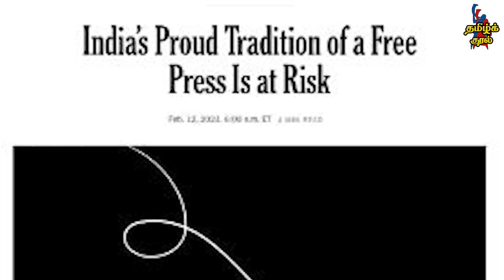BBC Raid or Survey | Modi's revenge for Gujarat riots Documentary | BBC Indian Office IT Survey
The Editors' Guild of India has voiced its concern over the Income Tax surveys at BBC offices in Delhi and Mumbai. "The EGI is deeply concerned about the IT “surveys” being carried out at the offices of BBC India. Is distressed by the continuing trend of government agencies being used to intimidate and harass news organisations that are critical of ruling establishment,"

உடனே உறுப்பினராகுங்கள் :
JOIN US